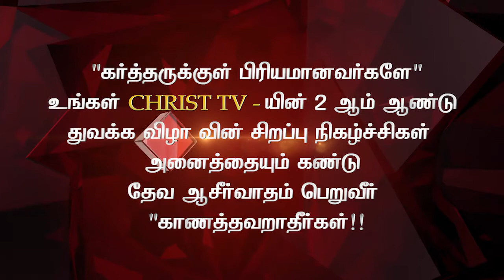CHRIST TV 2nd YEAR ANNIVERSARY PROMO ( காணத்தவறாதிர்கள் ) DON'T MISS IT !!!